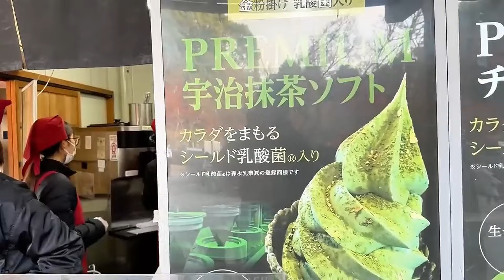京都金阁寺龙安寺真如堂！一天游览三个地方，从聪明的一休哥曾在金阁寺居住！【行走世界的北京老刘】